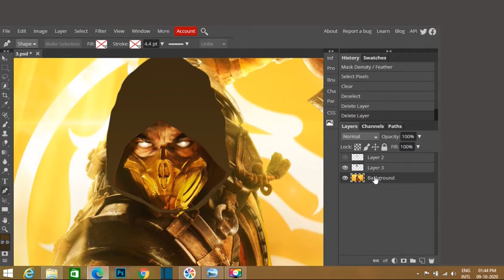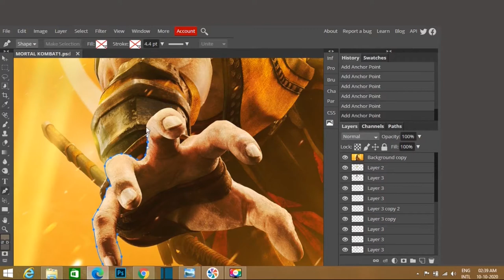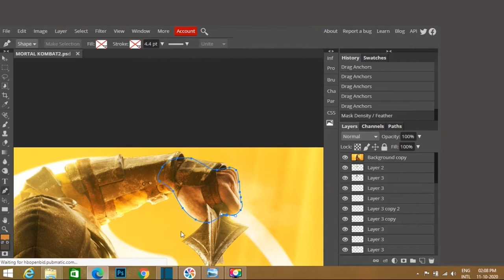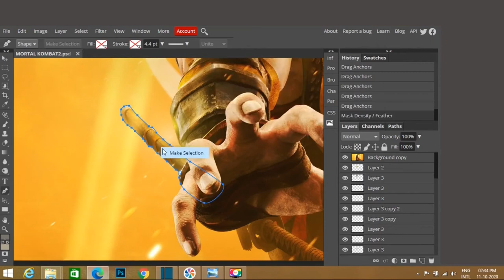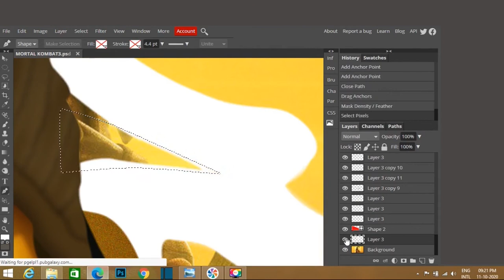MORTAL KOMBAT DIGITAL PAINTING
This is the, Digital Painting of the
Scorpion, from the Game, MORTALKOMBAT.